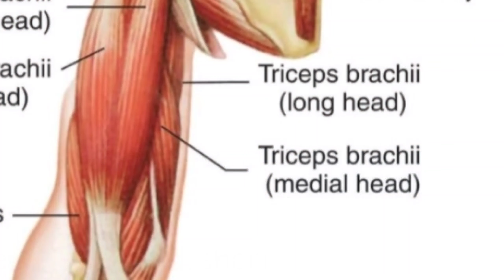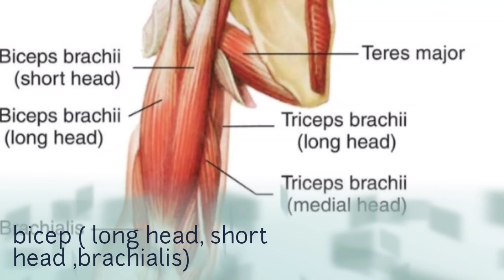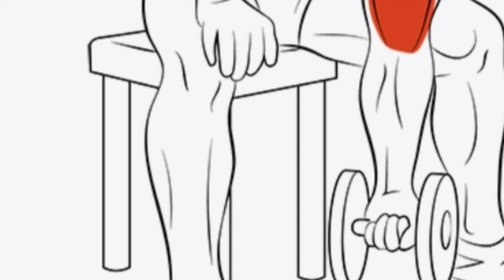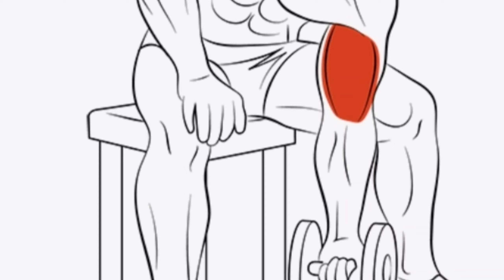Top 3 best exercise big bicep - mukherjee fitness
gate monster bicep peaks for top 3 exercise killer biceps with muscle anatomy.